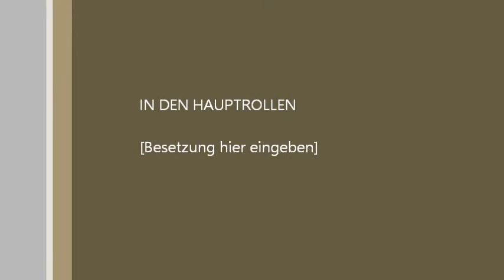2 A / my first 2A in the competition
2 Axel with exactly 9 years (birthday present)

9 years old skater
Figureskater
competition
first place